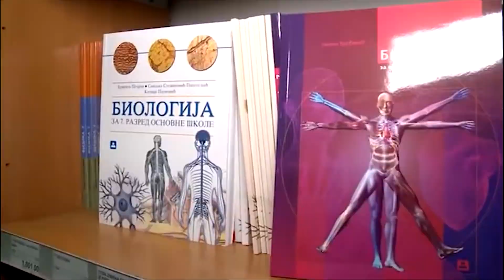Od 2024. za osnovce i srednjoškolce obavezna nacionalna čitanka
Od školske 2024/2025. godine u kompletu udžbenika za osnovce i srednjoškolce u Srbiji trebalo bi da se nađe i nacionalna čitanka.